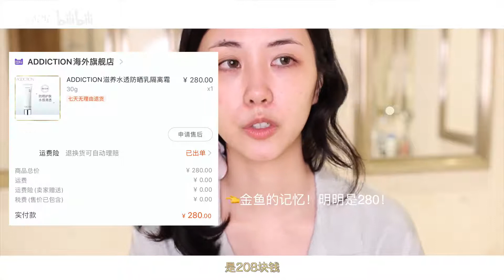宝藏护肤品拍了拍我的脸，舒服且真实的夏日护肤routine【妮可】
我的夏日护肤routine，希望大家喜欢；
兰蔻大眼精华*
兰蔻菁纯眼霜*
为ad合作。